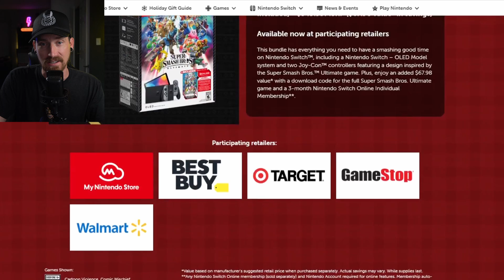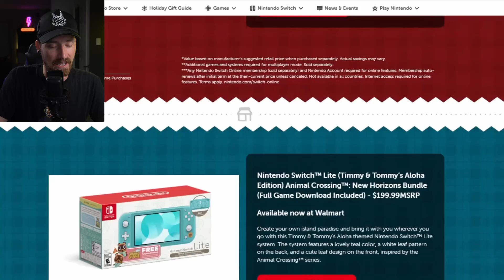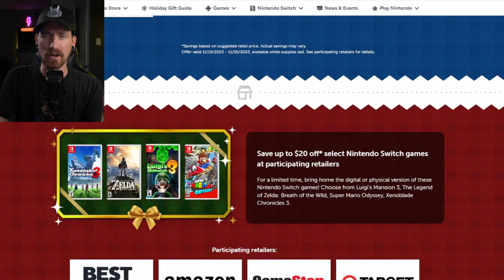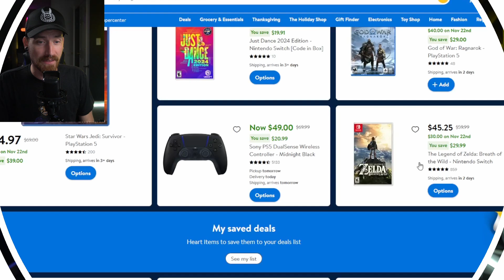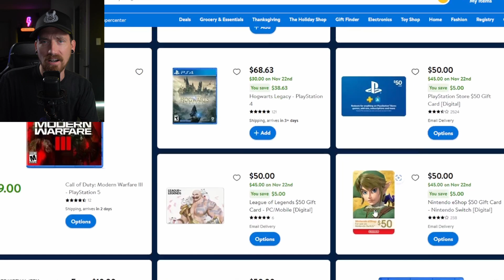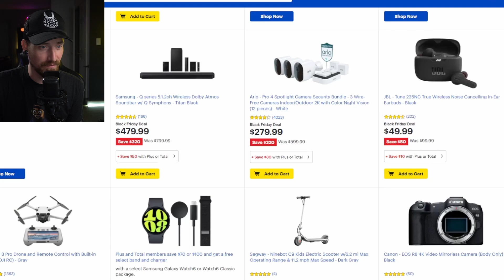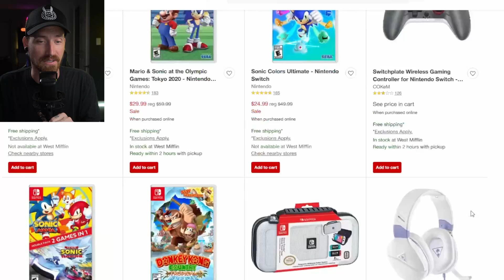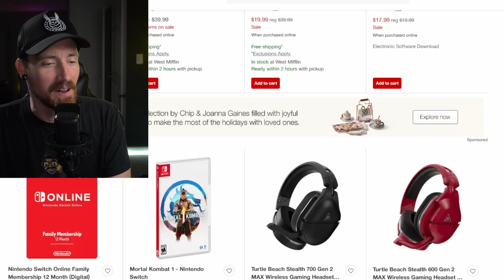Nintendo Black Friday Deals Are Live And The Discounts Are HUGE!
Nintendo Black Friday Deal Are Live And The Discounts Are HUGE!
Nintendo has released all of their deals for this year‘s Black Friday sale. So now that Walmart, GameStop, Best Buy and target have released their I have put together a video with all the best Nintendo black Friday deals I could find. Let me know what you’re picking up in the comments below and thank you to tomtoc for sponsoring this video!

￼tomtoc bock friday deals!!

tomtoc Nintendo Switch case
tomtoc Black Friday deals

SD card 400gb.

Skull & Co. grip case bundle (Lite)

Satisfye grip bundle

Switch lite